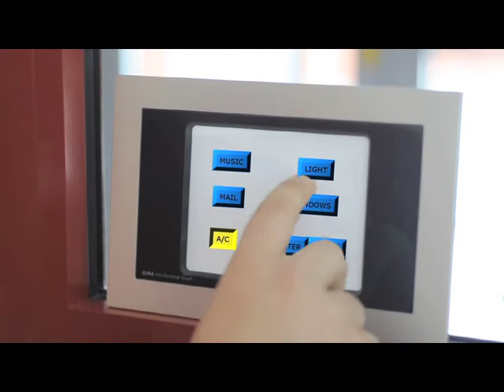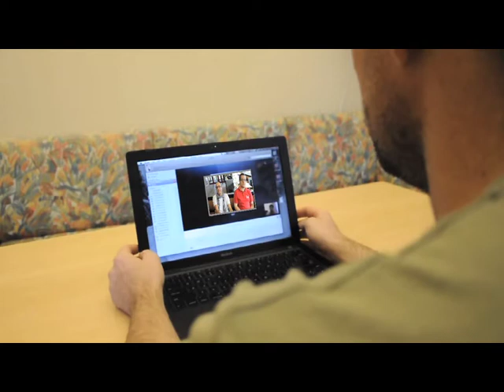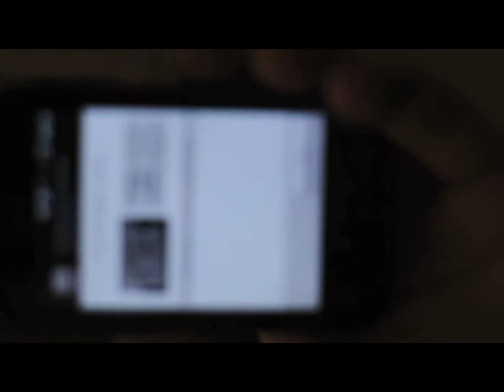House of the Future Sundsvall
A summer university project at Mid Sweden University.